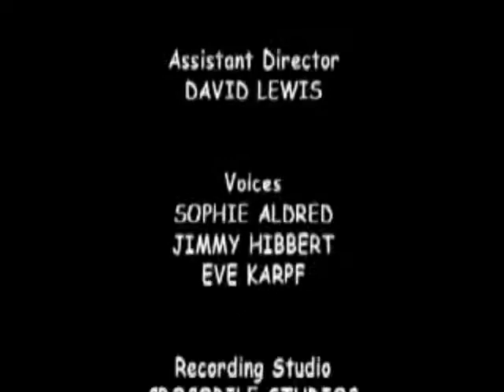Sergeant Stripes End Credits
This is Closing Credits of Sergeant Stripes.
2018 marks the 15th anniversary of Sergeant Stripes. Happy 15th anniversary to Sergeant Stripes!